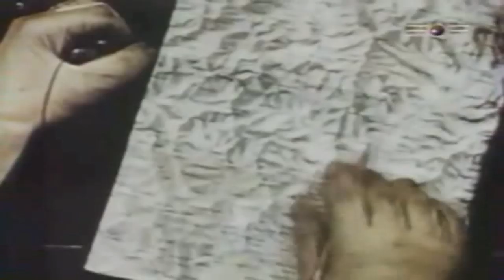Grumman F9F Panther